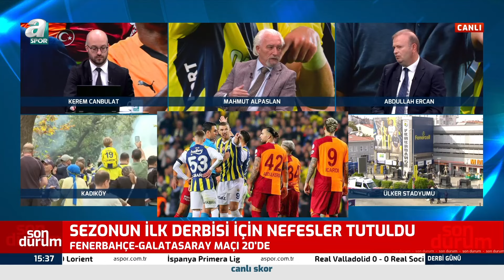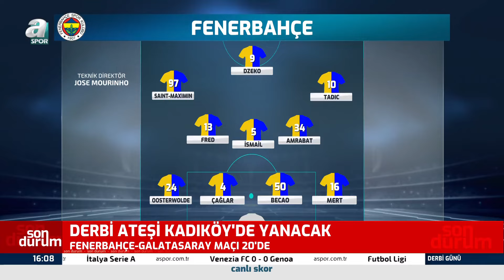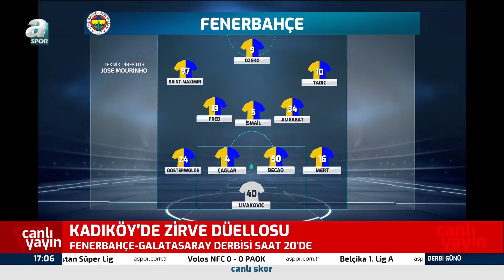Abdullah Ercan: "Livakovic Şu Anda Muslera’ya Göre Daha Formda" / A Spor / Derbi Günü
Abdullah Ercan: "Livaković Şu Anda Muslera’ya Göre Daha Formda" / A Spor / Derbi Günü Full Bölüm  / 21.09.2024